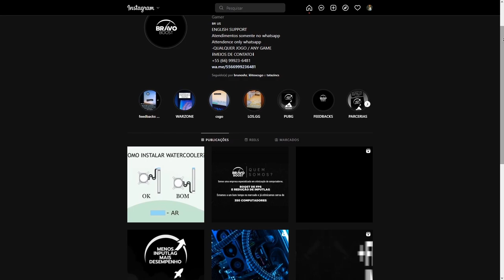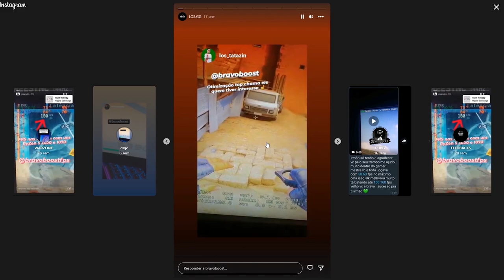MCH e APOKA SÃO OS REIS DO MARKETING!!!! kkkkkkkkkkkkkkkkkkkkkkkkkkkkkkkkkkkkkkkkkk (Live Cortes)